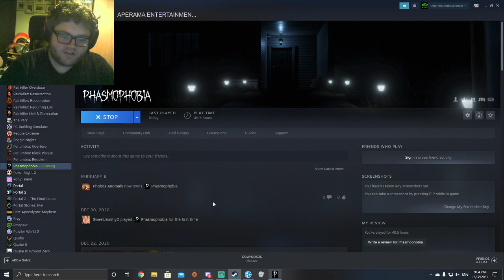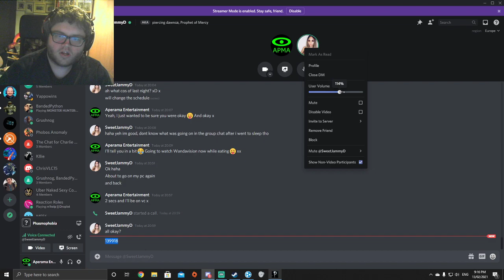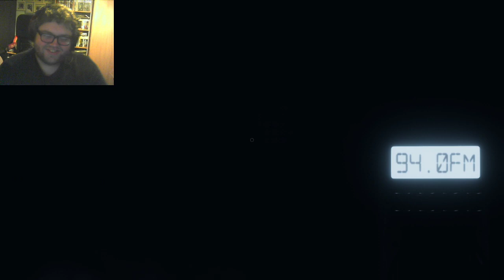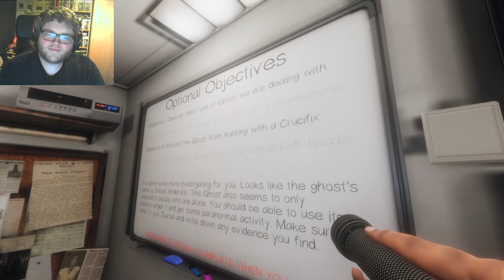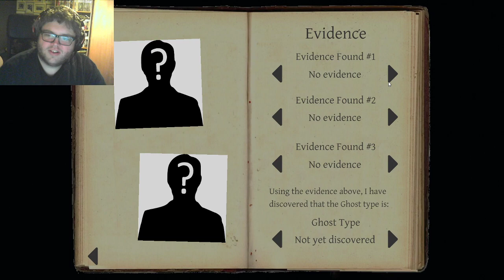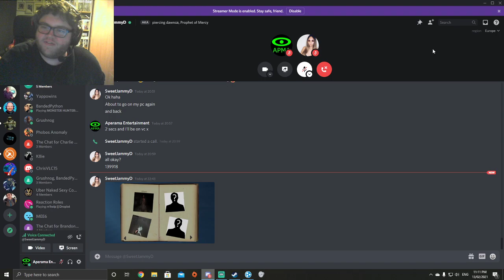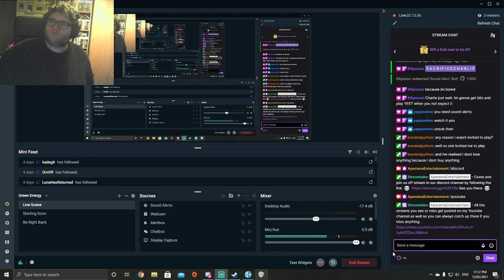Third Time Phasmophobia co-op with SweetJammyD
Join me on my stream of Phasmophobia with the friends for fun!